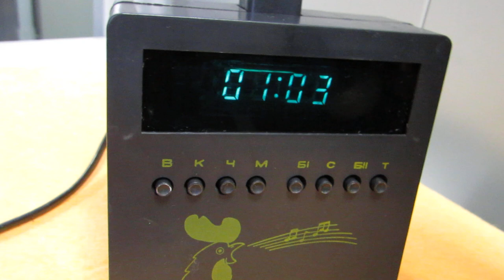Electromechanical bell in the electronic clock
Электромеханический звонок в электронных часах. Никогда такого не видел в электронных часах с цифровой индикацией.